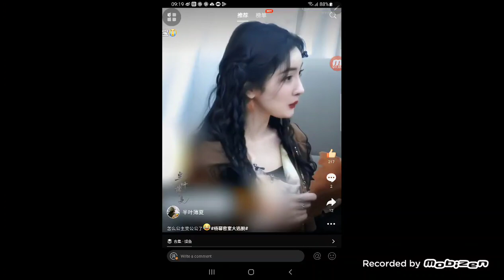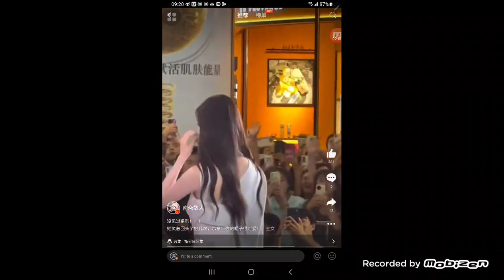Yang Mi's I am Yang Mi (924)